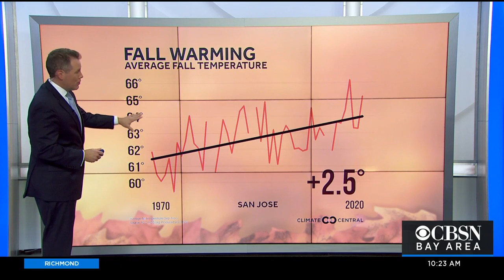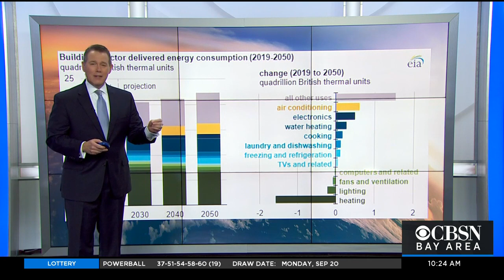Weather Extra: How Autumn Is Changing In the Bay Area and Beyond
Today is the Fall Equinox and KPIX meteorologist Paul Heggen explains how Autumn has been changing around the Bay Area and across the country due to climate change.